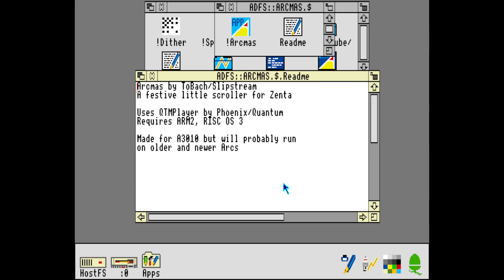Arcmas [Acorn Archimedes] (2022) TôBach {Arculator 2.1}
Arcmas intro for Acorn Archimedes, released in December 2022. Hardware is IBM PC running Arculator 2.1.